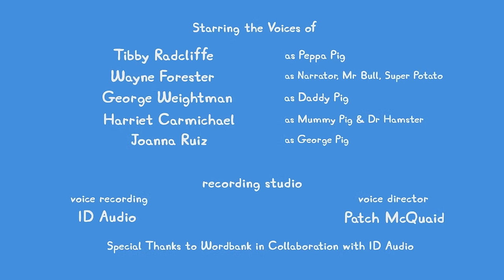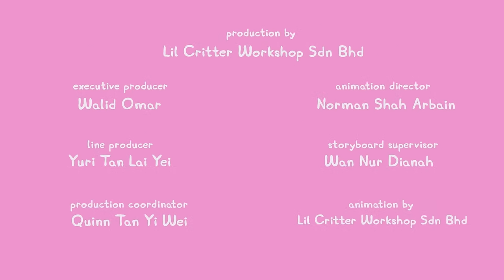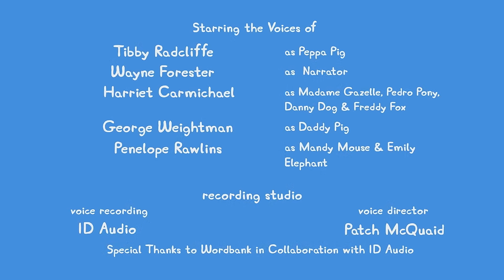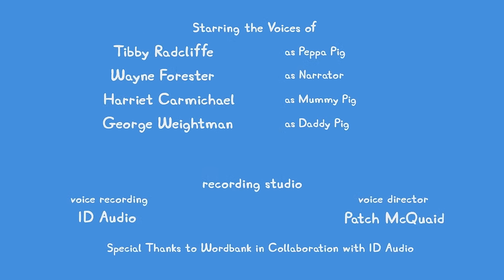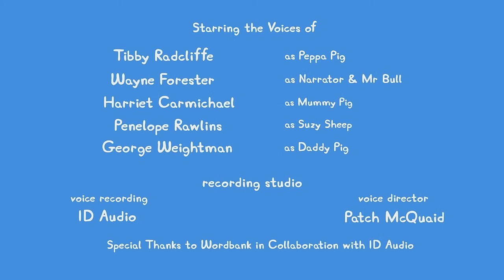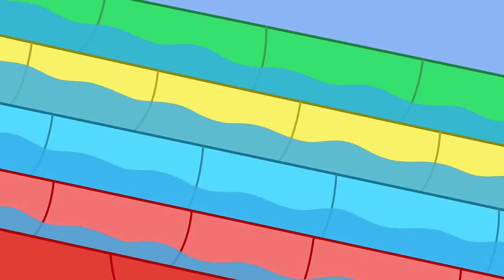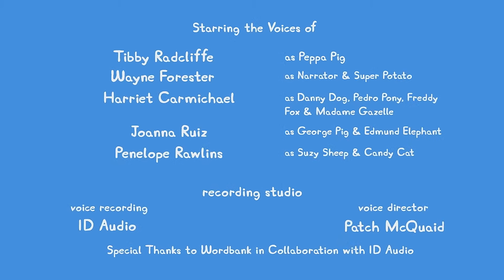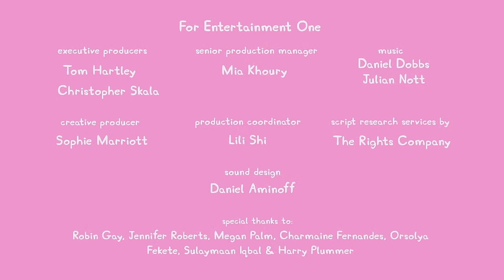🔴 ALL NEW Peppa Pig Tales LIVE 24/7 🐷 NEW Peppa Tales Episodes Livestream!